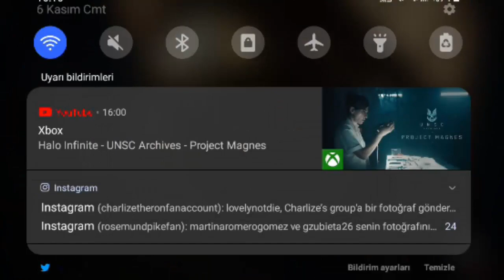Imagine Dragons x J.I.D - ENEMY - Opening Ceremony Presented by Mastercard | 2021 World Championship